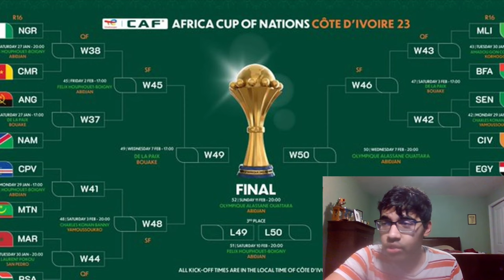MY AFCON 2023 ROUND OF 16 PREDICTIONS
Timestamps:
0:00 - Intro
0:30 - Match 1
1:30 - Match 2
2:48 - Match 3
4:05 - Match 4
5:23 - Match 5
6:39 - Match 6
7:59 - Match 7
9:12 - Match 8
10:51 - Outro